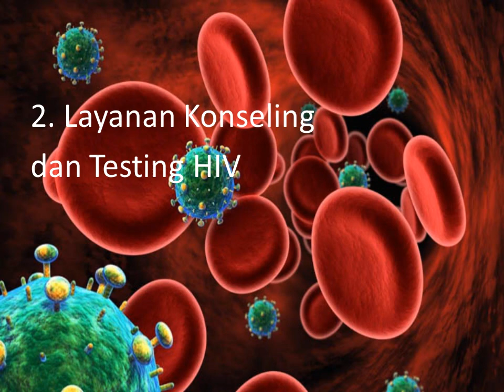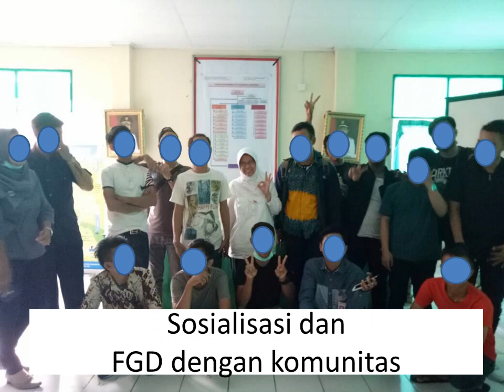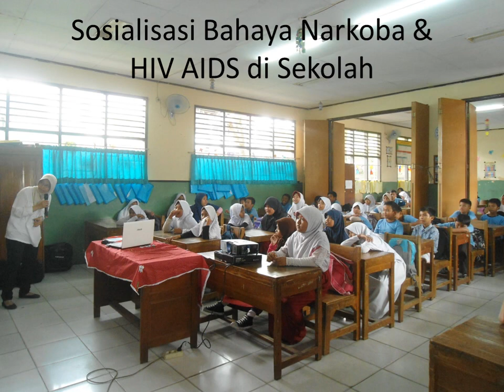MALAM SAHID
Inovasi Layanan Puskesmas Cibodasari